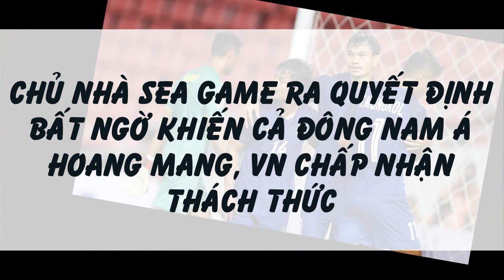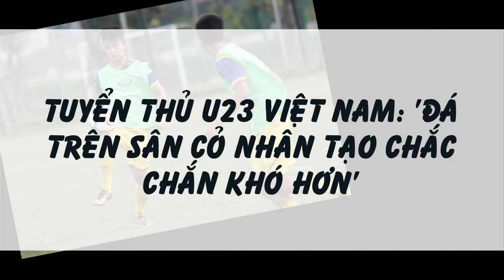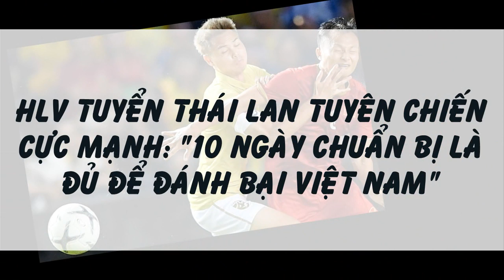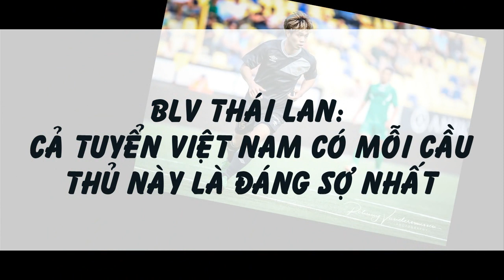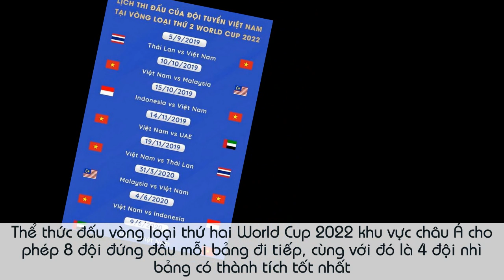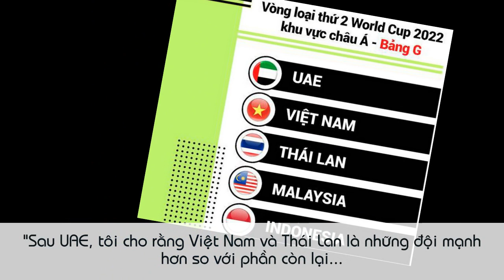Chủ Nhà Sea Game Ra Quyết Định Bất Ngờ Khiến Cả Đông Nam Á Hoang Mang, VN Chấp Nhận Thách Thức